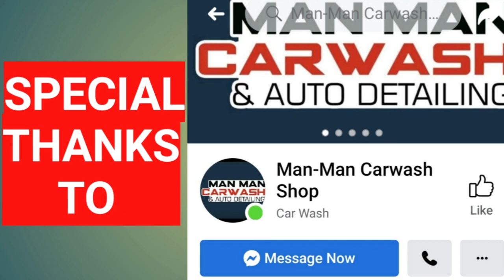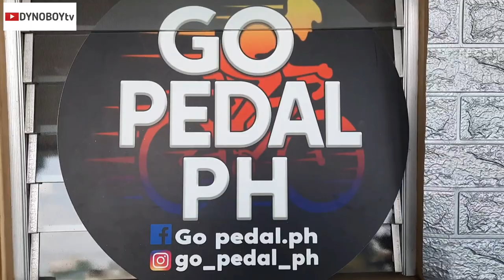GO PEDAL PH PASIG BINISITA NI DYNOBOYtv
Bisitahin natin ang online bike shop sa Brgy San Joaquin Pasig City na si GO PEDAL PH maaari mo sila makontak sa mga sumusunod na detalye sa baba.

GO PEDAL PH
62 San Bernardo Street
Brgy San Joaquin Pasig City
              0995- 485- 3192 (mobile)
Look for: Andy or Veronica

Maraming salamat sa inyong lahat na mga bayaw at hipag. Lalo na sa inyong suporta sa aking channel. Sana mag enjoy kayo at lagi kayong masaya😜🤪😝